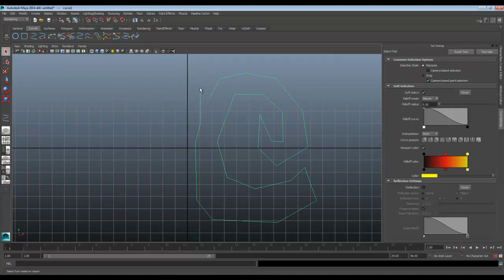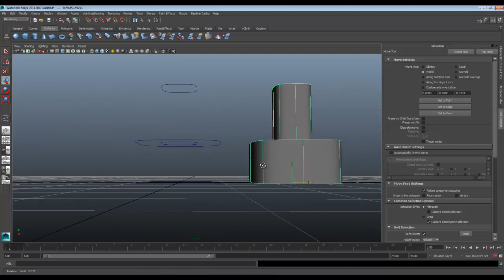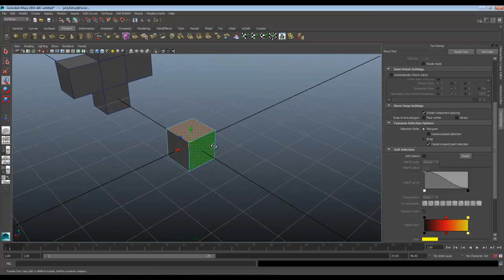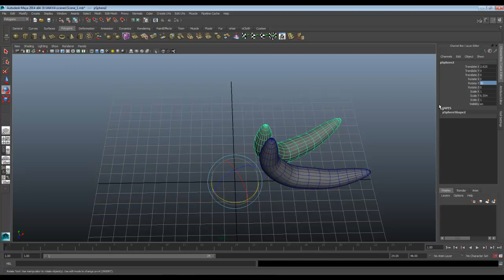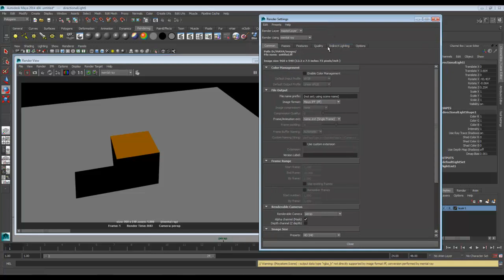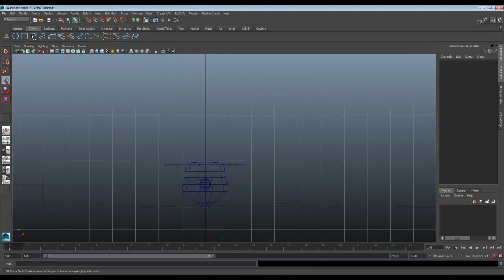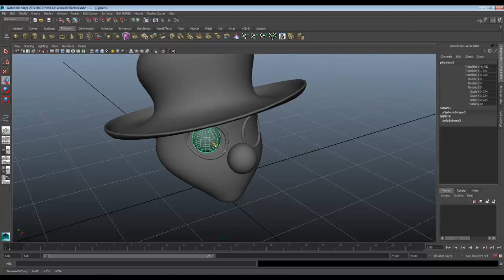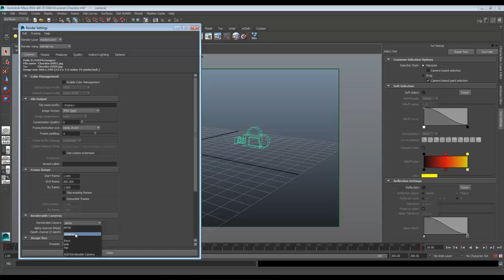MESISE.COM สอน มายาพื้นฐาน แบบเมพ ๆ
สวัสดีครับ ชาว MESISE วันนี้ผมนิติคุณ ยุกตะนันท์ จะมาสอน น้อง ๆ 2 คนครับให้ใช้โปรแกรมมายาเป็น และรับรองว่า งานนี้ไม่ธรรมดาครับ เป็นมายาพื้นฐานที่ดีมาก ๆ ครับเพราะว่าถ้าเรามัวแต่ไปเรียนอะไรกันก็ไม่รู้ มาดูคลิปนี้ครับ อาจจะสอนไม่สนุกเท่ากับสอนกับเกริก แต่ก็สนุกไปอีกแบบ เพราะคนเรียนมักจะมีคำถามคอยมาถาม บางทีคนสอนก็อาจจะคิดว่าไม่สำคัญ